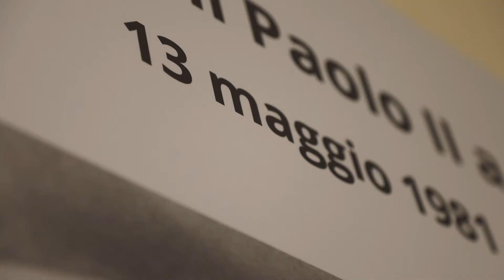40° anniversario dell'attentato a Giovanni Paolo II - Rocco Bellantone